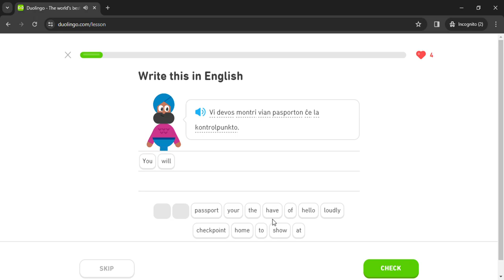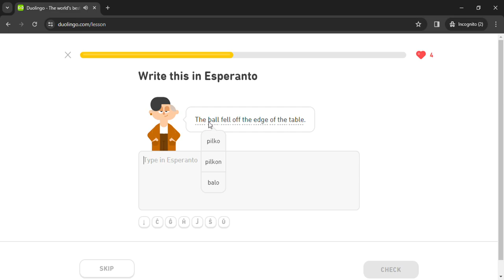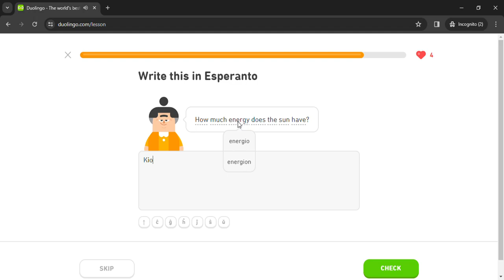Duolingo #1865 Esperanto - English (Part 27 - Review All Lessons 10)